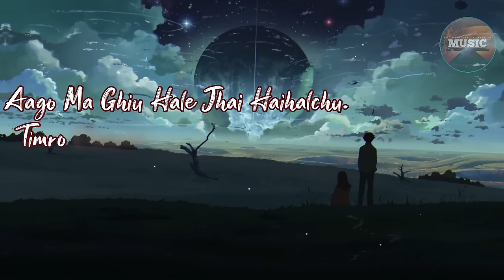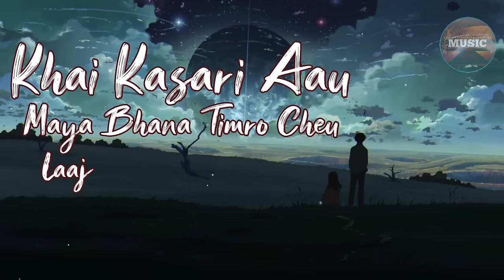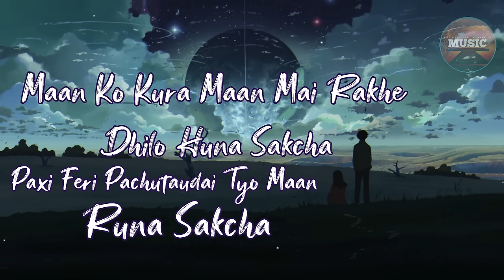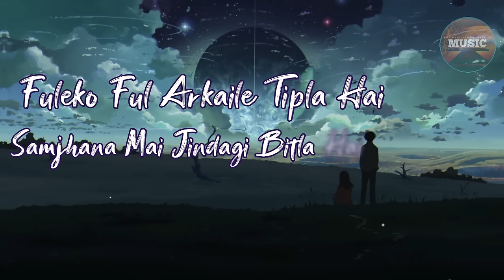LAJJAWATI JHAR Ali ora Aau maya basa merai xeu❤️ (Lyrical video)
( ͡° ͜ʖ ͡°)

"Lajjawati Jhar" is Third Single of Mahesh Kafle.

▶︎Others lyrics video